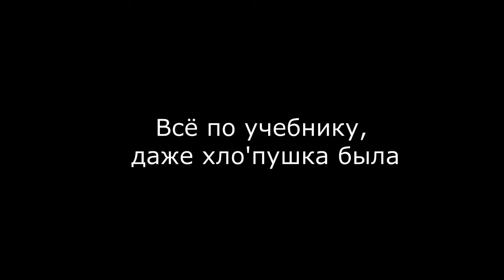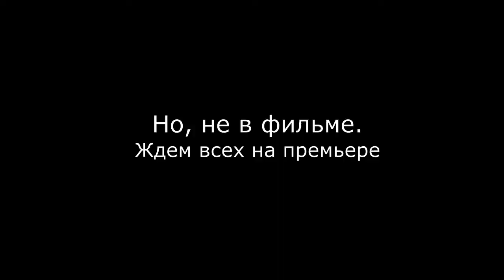Изнанка - трейлер 2017